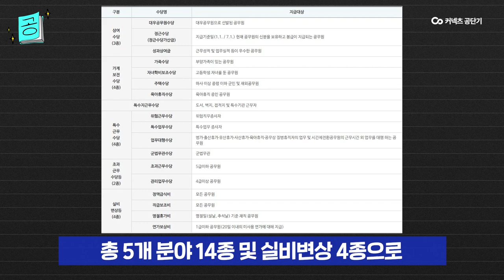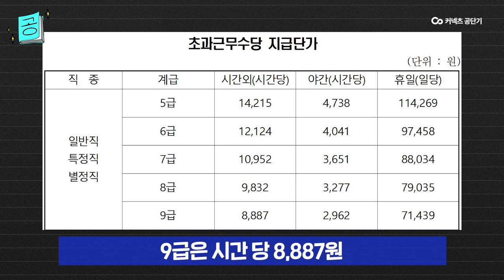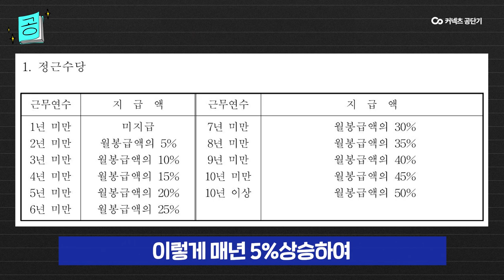이렇게나 많다고?👀공무원의 꽃 수당 알아보기📣 | 공뭔덕후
공시생들이 궁금해하는 공무원 수당!!✌
과연 어떤 수당들이 있을까요?